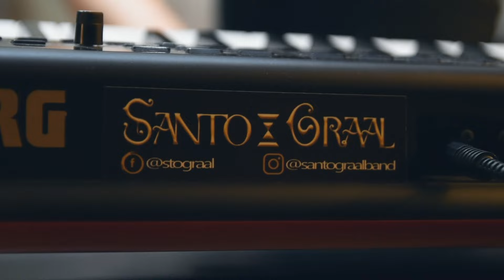Santo Graal - Open Your Eyes (WebClip)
Official Web video for Santo Graal's 'Open Your Eyes'.
Song from Santo Graal's new album, which will be out soon!

Web video oficial da música "Open Your Eyes" da banda Santo Graal.
Música que estará no novo álbum da Santo Graal, que será lançado em breve!

Artist: Santo Graal
Author: Greco Cruz
Mix/Mastering: FABRICIO F KRASOVSKI
Release date of the video: 06th Jun 2020
Video Produced : Santo Graal
Filming: Bruna Muniz

FOLLOW SANTO GRAAL and LISTEN ON:  ( Apple Music / Spotify /Deezer )

Santo Graal is
• NATALIA FAY -  Vocal - @nay_fay
• THIAGO PRANDO - Drums - @tprando
• KA STORM - Bass - @ka_storm19
• SOARES JR -  Keyboards - @jota_vela
• PAULO FRANCIOLI - Guitar - @francioli
• REBECA MONTANHA - cello - @rebeca.montanha